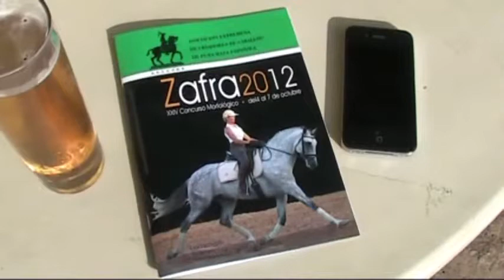ZAFRA 2012 Hele filmen uten musikk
Feria Internacional Ganadera de Zafra 2012